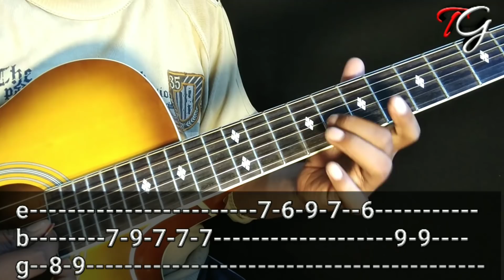TERE NAAM GUITAR LESSON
Best Acoustic Guitar

Fender

Best Guitar String